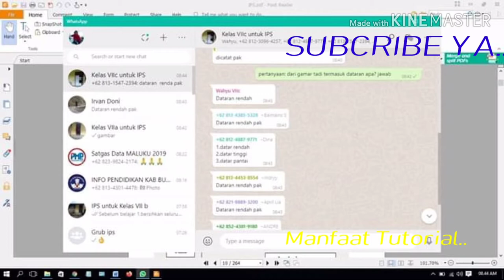Belajar Online Lewat Whatssapp Kelas VII IPS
Mempergunakan teknologi untuk belajar dirumah efek COV19